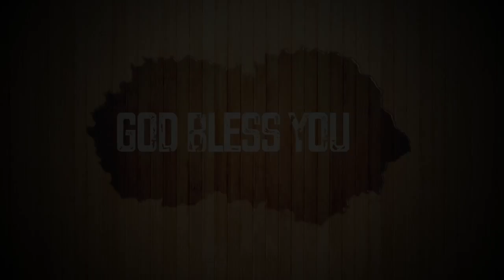Today's English Bible Verse I Today’s English Bible Words [18/05/2021] I English Bible Verse